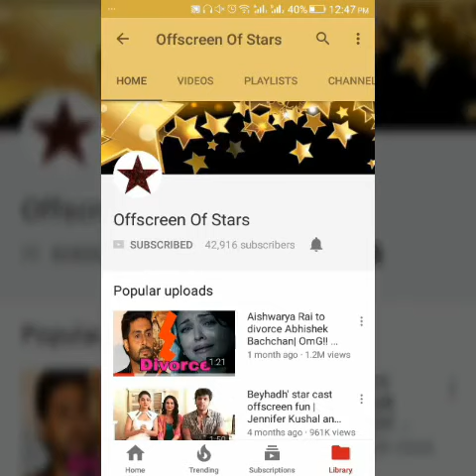Shocking Real Age of Bollywood Actors's Star Kids | Suhana khan | Nysa Devgan |Sara Ali Khan